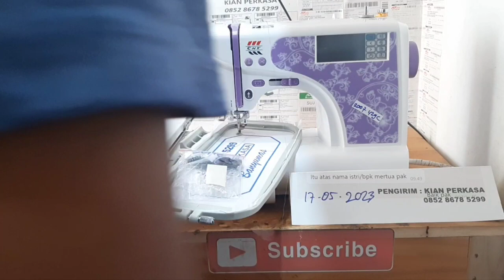Mesin bordir CNY E900 Promo gratis ongkir bonus sparepart bagian 23